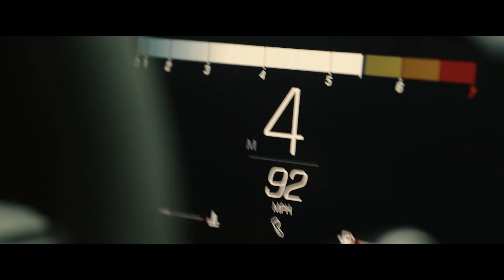itsAirLow - The Business (Car Video)